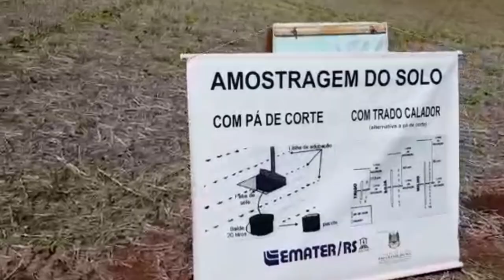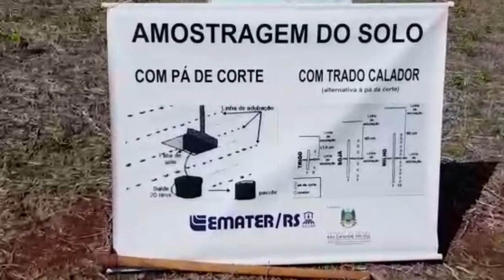Coleta de solo em lavoura com sistema de plantio direto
Extensionistas da Emater/RS-Ascar mostram a coleta de solo em uma lavoura com sistema de plantio direto consolidada.